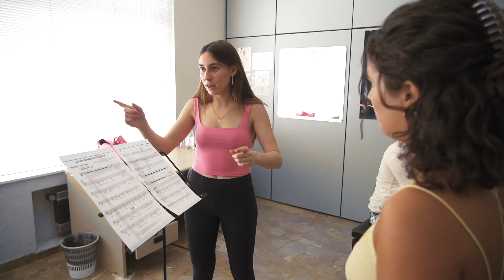Promo | Escuela Joven de Jazz de Antequera 2023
La Escuela Joven de Jazz de Antequera (EJJA) es una plataforma formativa y artística dirigida a todos los jóvenes músicos andaluces vinculados al género del jazz.
Aquí podrás contemplar un breve resumen de su actividad este año 2023.